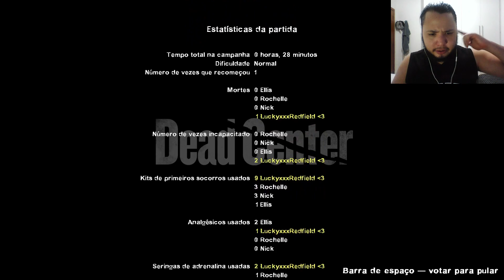Left 4 Dead 2 - é só fala que ele vem - Modo Campanha (shopping da morte)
Bora jogar um Left 4 Dead 2